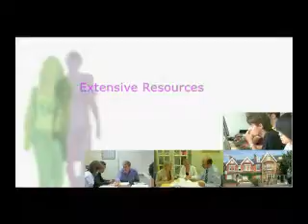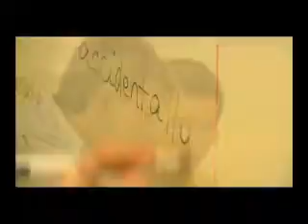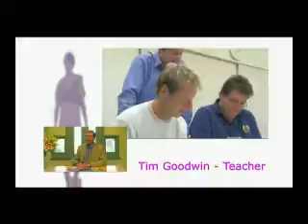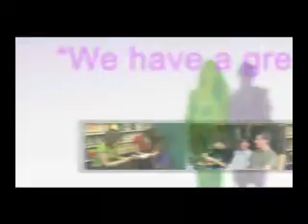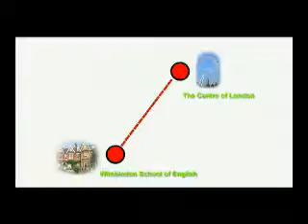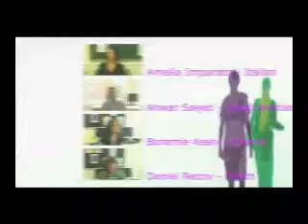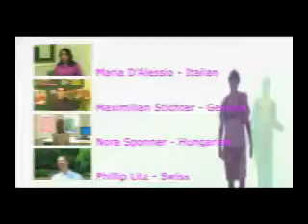Wimbledon School of English , London UK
Study at the best English school in the UK with Wimbledon School of English.  It offers a wide range of courses and whether you need to improve your English for work, future studies .London best school